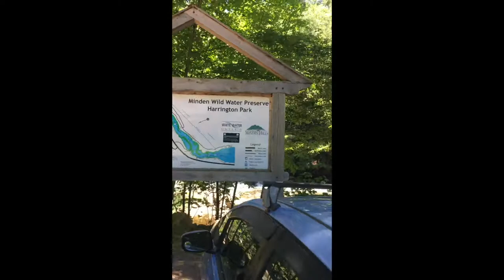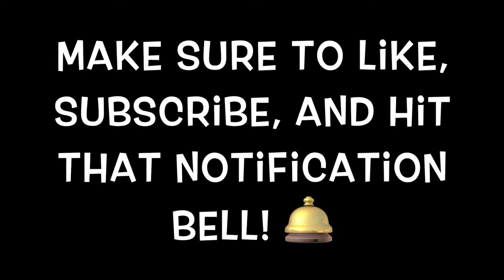Exploring the RV Life - Minden Hills RV Life - Canadian Beauty!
Join us on a journey from Toronto to Minden Hills, ON.  It amazes me how in just a couple of hours we can go from major city to country beauty.  We had an amazing time on 12 Mile Lake and immersed ourselves in some awesome sights.  RV living can provide so much satisfaction and peace when you take a moment to stop and soak up some of God's beauty!